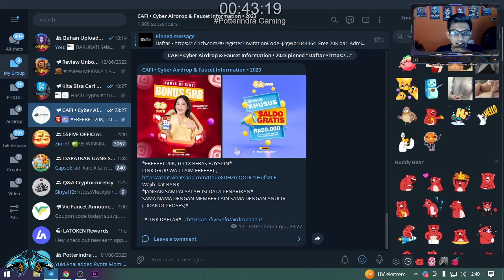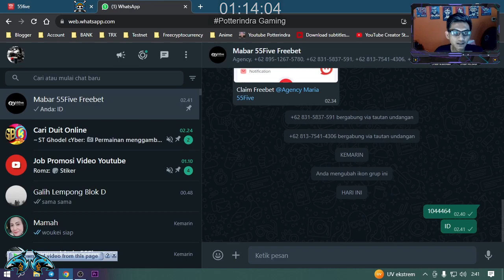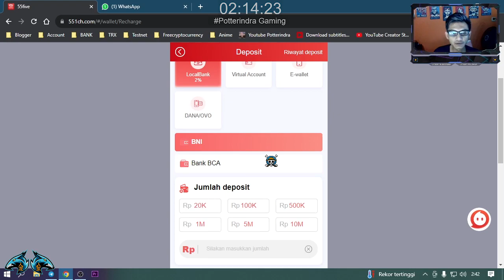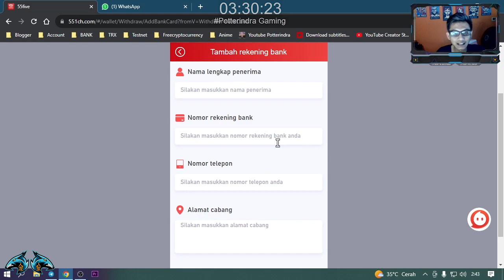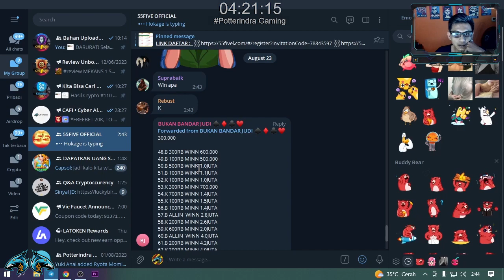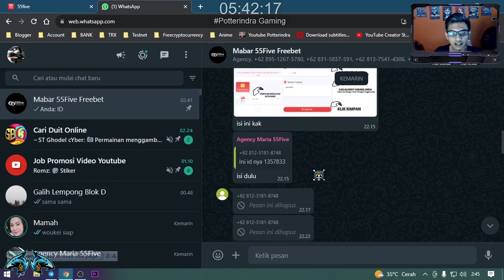Event Limited dari Game Penghasil Uang 2023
Mencoba dalam sebuah games - games yang saya review.. kali ini ada event dari game ini nah caranya ikuti langkahnya yaa. Akan dapat 20 ribu rupiah setiap 1 whatsapp, 1 ID, 1 akun bank.